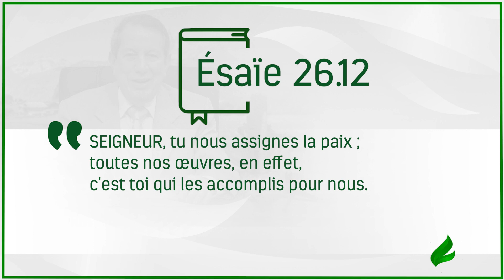Il n´y a pas d´oeuvre mal faite si elle est dirigée par Dieu - Français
Toutes les oeuvres dirigées par le Seigneur, sont parfaites!